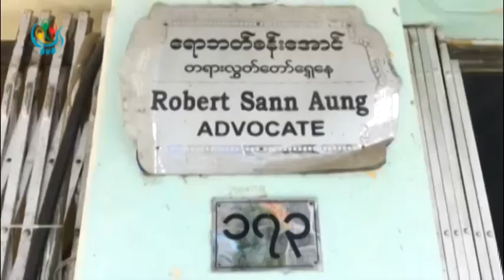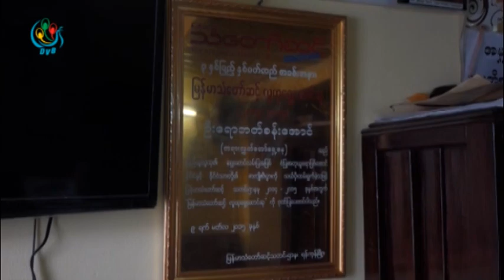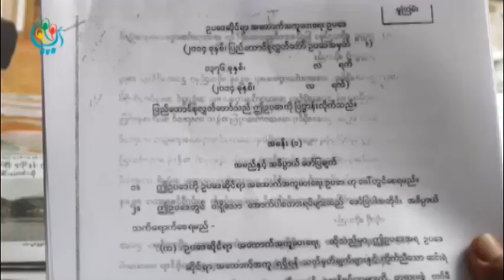DVB - ဥပေဒဆိုင္ရာ အေထာက္အကူေပးေရး ဥပေဒက ေရွ႕ေနေတြကုိထိန္းခ်ဳပ္သြားႏုိင္တာမုိ႔ မလုိလား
DVB TV - ဥပေဒဆိုင္ရာ အေထာက္အကူေပးေရး ဥပေဒထြက္ေပၚလာမယ္ဆိုရင္ အစိုးရကေရွ႕ေနေတြကို ထိန္းခ်ဳပ္သြားႏိုင္လို႔ ေရွ႕ေနအမ်ားစုမလိုလားၾကပါဘူး။ ဒီသတင္းကို ဦးေအာင္သူကေပးပို႔ထားတာပါ။